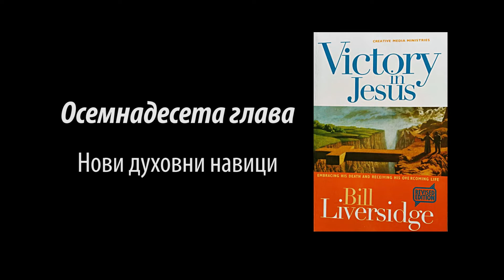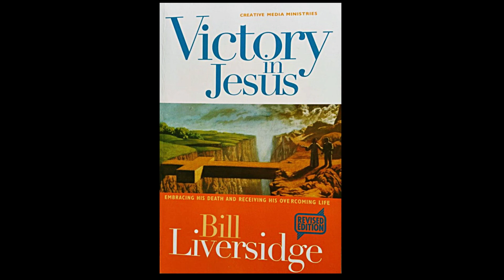18. Нови духовни навици / Победа в Исус